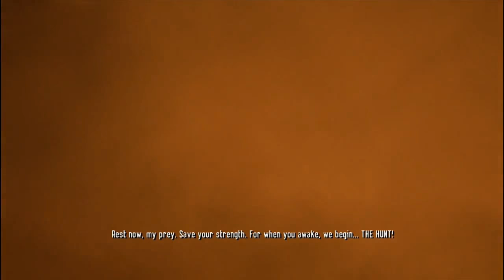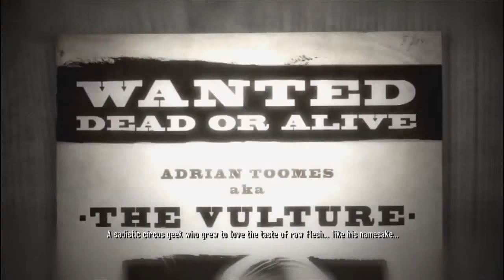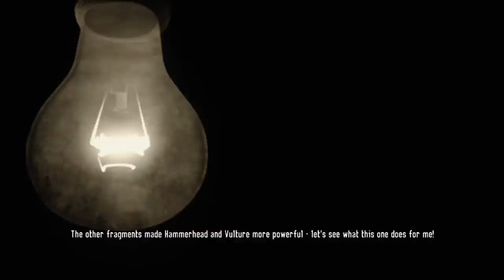Countdown to spider-man ps4 | Spider-man shattered dimensions all cutscenes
6 days away now guys. I only have 5 more videos to upload, so I'm only short but doesn't matter because by the time I wake up on the Friday SPIDERMAN SHALL BE HERE!!! expect allot of shenanigans from me on that game. Anyway here is Video 9 which was the fantastically amazing shattered dimensions which basically allowed you to play as multiple spidermen at one time following their stories to superheroism and the general story of the game.

Game
Developer